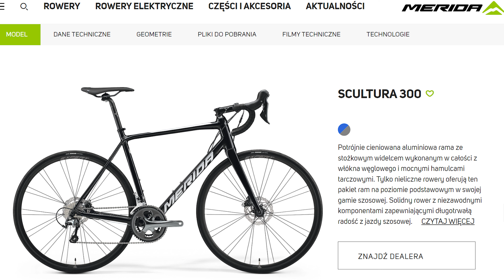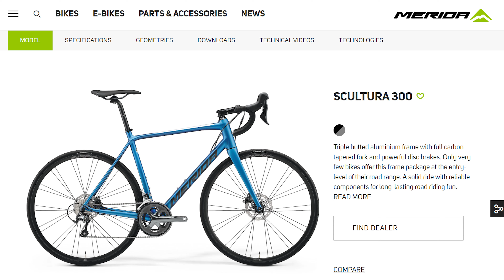MERIDA SCULTURA 300 2022 // Dobry i Tani Rower Szosowy Idealny Do Modyfikacji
Przedstawiam Meridę Sculturę 300 w rozmiarze L czyli 56cm, z roku 2022 w tym prostym i schludnym matowym niebieskim malowaniu. Ta odmiana występowała w aż 8 rozmiarach i 2 wersjach kolorystycznych. Wizualnie może i Merida nie powala na kolana, ale za to jest całkiem nieźle wykonana i wyposażona. Dodatkowo w promocji można ją dostać poniżej 6000zł, co czyni z niej całkiem atrakcyjną opcję, na tle konkurencji.

0:00 Wstęp
0:16 Wersje
0:28 Cena
0:42 Osprzęt
1:05 Rama
1:31 Części od Meridy
1:38 Koła
1:48 Waga
1:53 Zalecane zmiany
2:31 Podsumowanie